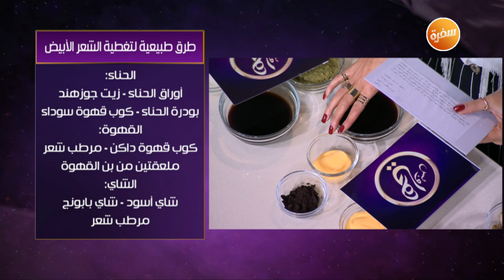وصفات طبيعية لصبغ الشعر الأبيض | هي وبس